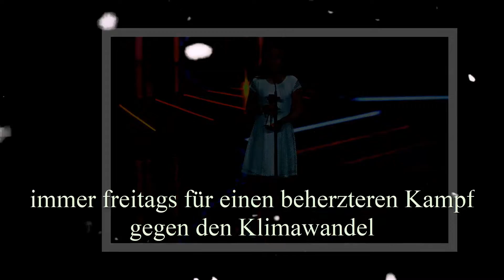HIER BEKOMMT GRETA THUNBERG DIE GOLDENE KAMERA VERLIEHEN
Allgemeine Nachrichten
Gute Nachrichten und Bedeutung
Immer neue Nachrichten aktualisieren
Leute mögen und teilen sich